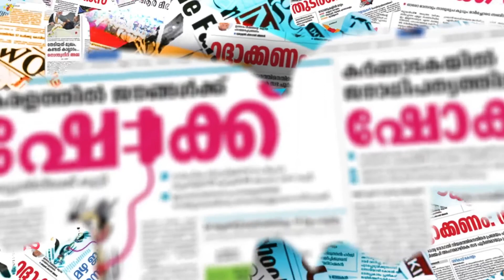സംസ്ഥാന തലത്തില്‍ ആക്ഷന്‍ കമ്മിറ്റി (ജസ്റ്റിസ് ഫോര്‍ അനന്യ) രൂപീകരിച്ചു|ANANYA KUMARI ALEX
CHANNEL KERALA
Channel Kerala
Malayalam Channel Kerala
MARUNADAN MALAYALI
MARUNADAN TV
#42 K ONLINE
PUBLIC KERALA
THE JOURNALIST
KARMA NEWS
LATEST MALAYALAM NEWS
KERALA NEWS